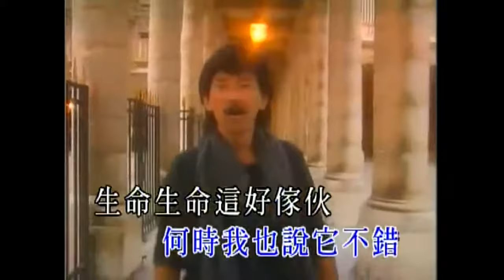林子祥 George Lam -《生命之曲》 Official MV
曲：Chris Babid
詞：林振強

生命生命這好傢伙
何時我也說它不錯 燃亮我

是它是它給我光陰和靈魂
是它是它給我雙親和情人
是它是它給我知已和良朋
是它是它給我天空和浮雲
還讓我去印下腳印
讓我聽宇宙聲韻
讓我認識許多個好人 奇人能人 同途人 和無窮難忘時辰 柔和斜陽 朦朧凌晨
何時我也說它不錯
（從沒有怨命）何日我也對它尊敬
（從沒有怨命）何日也要過得起勁
（從沒有怨命）能在世界已很高興
（從沒有怨命）成敗照上以表尊敬
（從沒有怨命）能摘遙遙之星 全賴熊熊性命
從沒有怨命 狂熱愛性命
從沒有怨命 明白它可敬